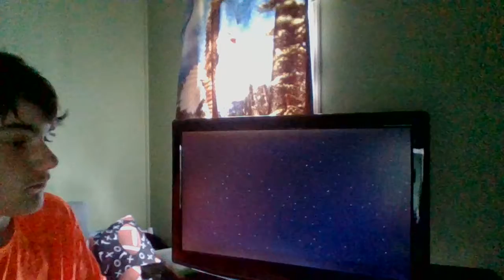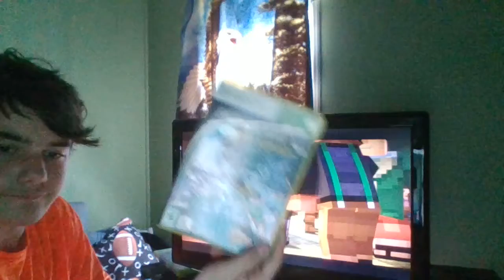"Beginning the Mini-Series" ~ Minecraft Story Mode 'The Order of the Stone' (Part 1)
It will help my channel grow and expand. This mini series will make up for the temporary end to the Dalek&Tornado Mod series. Comment if you want to see a Halo: Reach Campaign Mini Series!!!